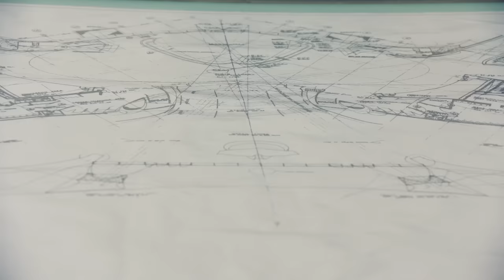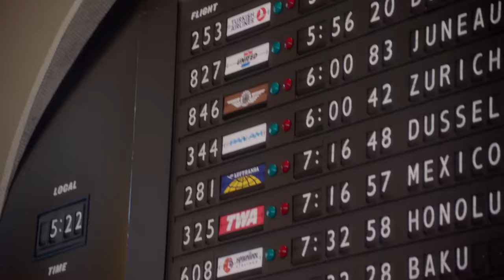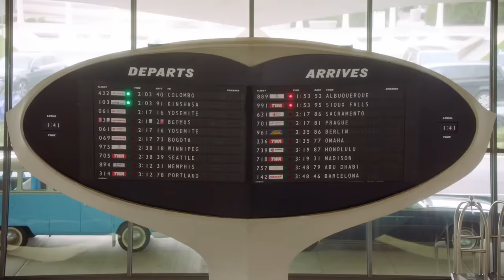2 Chainz Checks Out a 5-Star Hotel at JFK Airport | Most Expensivest | GQ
"This airport hotel is the sexiest thing I've ever seen." In this episode of Most Expensivest, Mr. Chainz tours the TWA Hotel with CEO of MCR Hotels, Tyler Morse. This luxury 5-star hotel is located in no other than New York City's JFK Airport Terminal 5. Built in 1962, the hotel was renovated to replicate the original terminal and the penny tiles alone cost $32 million dollars.